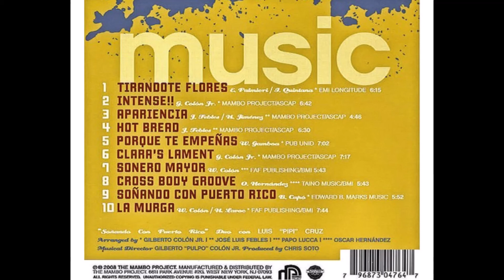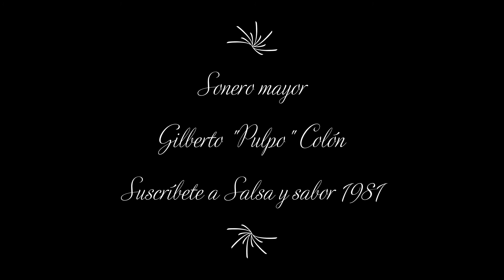Sonero mayor | Gilberto "Pulpo" Colón